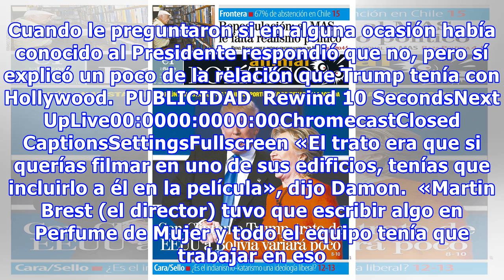La verdadera razón por la que Trump salía en películas y series, según Matt Damon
Tal vez en el último año hayas experimentado el extraño sentimiento de que estás viendo una película o serie de los 90 y de repente, aparece Donald Trump y te preguntas ¿cómo?, ¿por qué? Antes de involucrarse en la política, el actual presidente de Estados Unidos hizo apariciones en varias cintas, s...